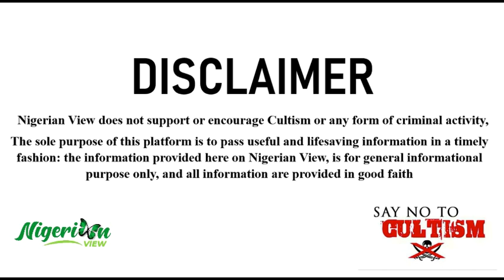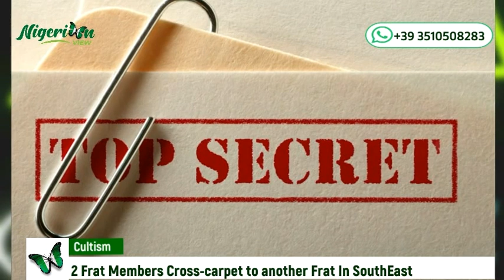2 Frat Members crosscarpet in SouthEast || Black Axe And Vikings